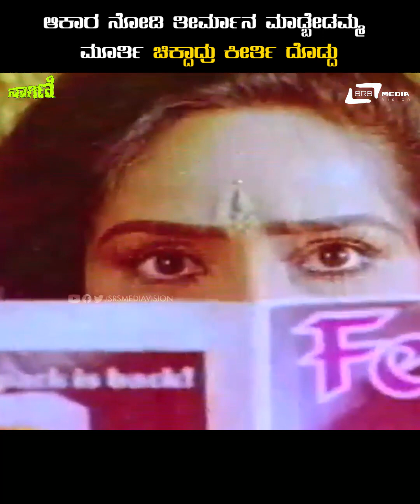Naagini || Aakaara Nodi Theermaana Madbedama || Kannada Movie Scene 9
Watch Aakaara Nodi Theermaana Madbedama Film Clip Ananthnag &  Geetha playing lead role from the film Naagini .Also starring Shankarnag, Rajani, Thara, Radhika on Srs Media Vision Kannada Movie Clips Channel..!!!
Film: NAGINI
Starcast: ANANTHNAG, GEETHA, SHANKARNAG
Director: SRIPRIYA
Producer: M SUNANDA, M KRISHNA
Banner: SRI LAKSHMI PRODUCTIONS
Year: 1991